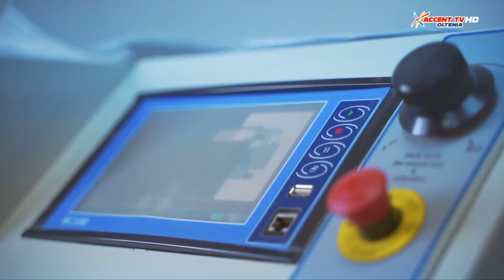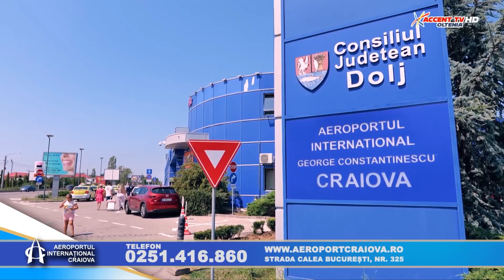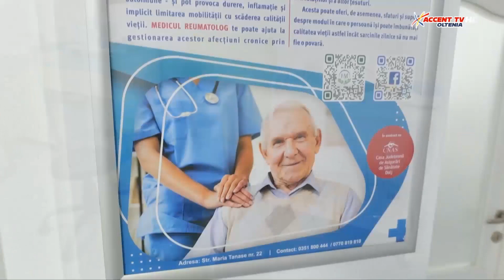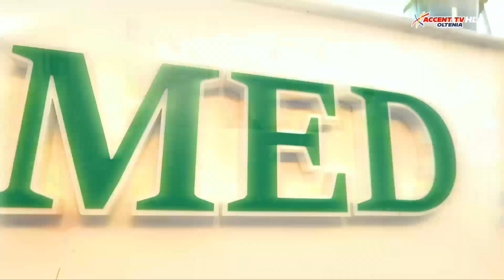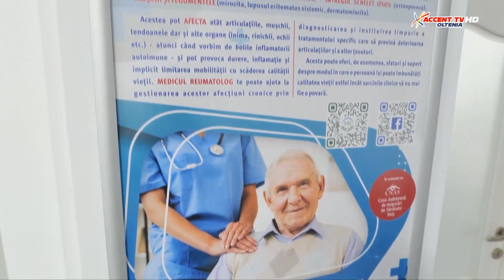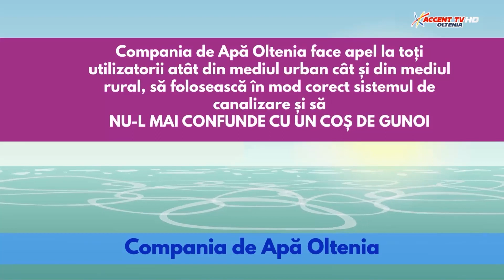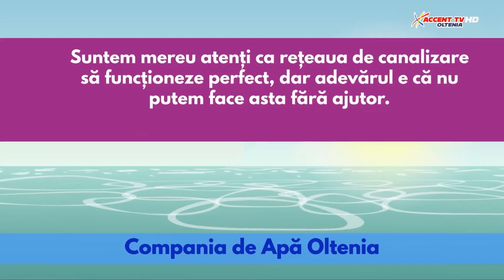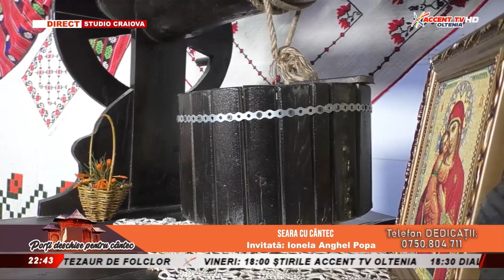Porti deschise pentru cantec 13 decembrie 2023 Ionela Anghel Popa